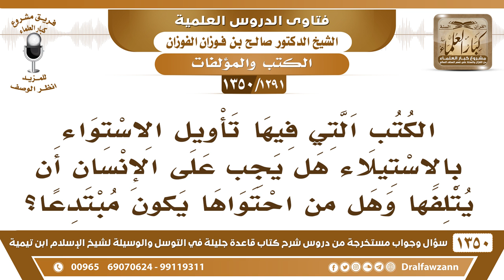[1291 /1350] الكتب التي فيها تأويل الاستواء بالاستيلاء هل يجب على الإنسان أن يتلفها؟ صالح الفوزان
-[1291 /1350] السؤال: الكتب التي فيها تأويل الاستواء بالاستيلاء هل يجب على الإنسان أن يتلفها وهل من احتواها يكون مبتدعًا؟
الجواب: لا، لا يتُلفها الإنسان لأن فيها علم وفيها فوائد عظيمة، ومسألة أن فيها تأويل تَجنَبّ التأويل، اللي يعرف أنه غير صحيح وينتفع بالكتاب.
للاشتراك في قناة الشيخ صالح الفوزان
أسئلة وأجوبة من شرح قاعدة جليلة ( 1350 ) مقطع

للاستفسار والإقتراحات والدعم
رئيس الفريق
لمشروع كبار العلماء